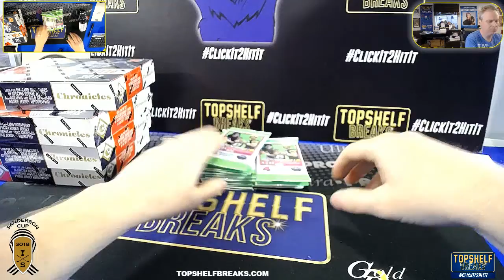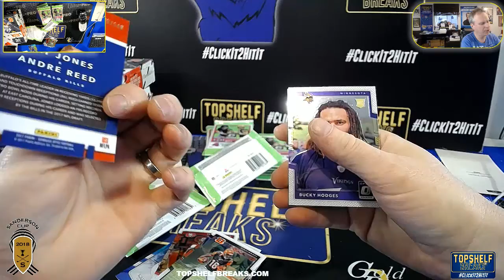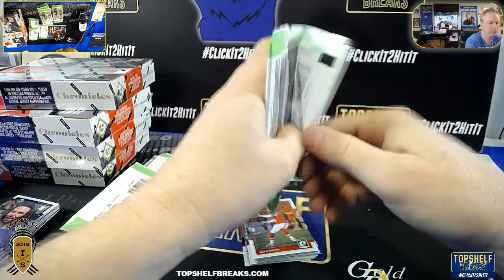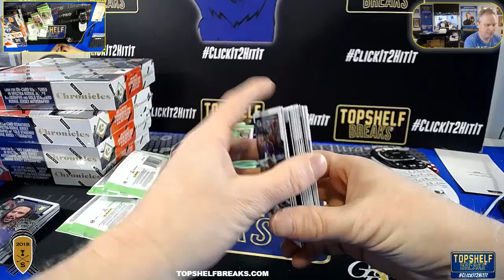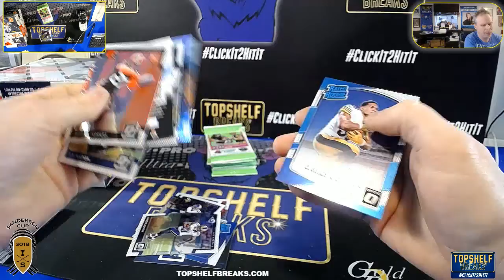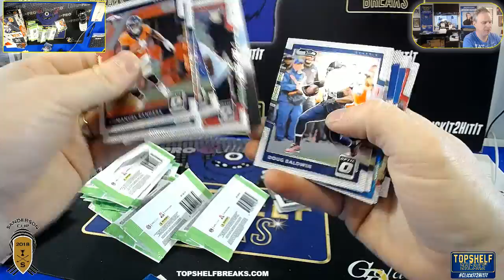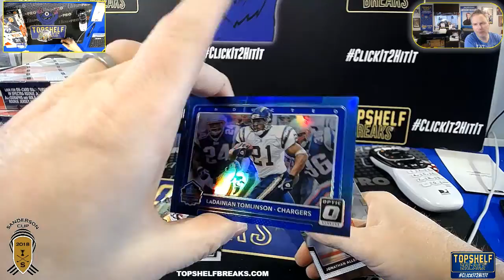chronicles 4 box TTT TSB NATE